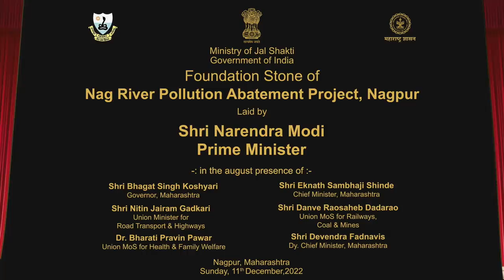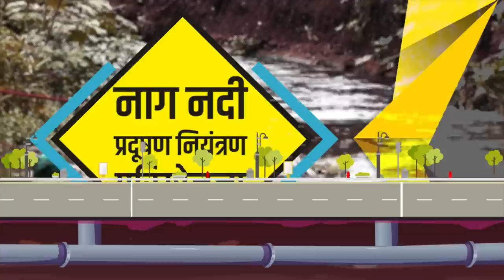Details of the Nag river pollution abatement project